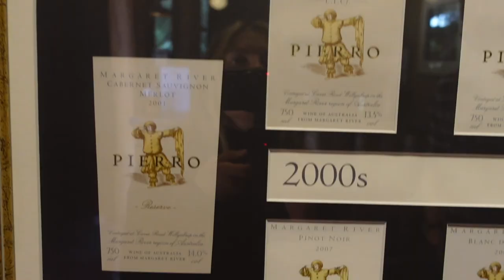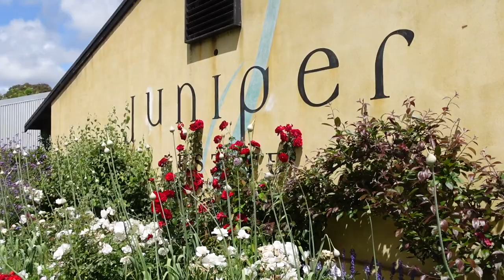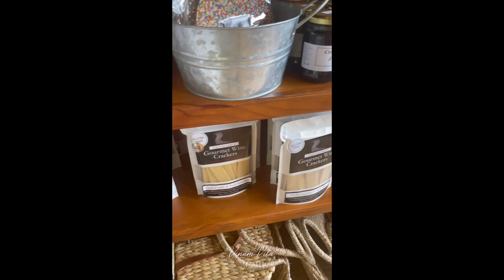Two Days in the Margaret River Wine Region (PART 1) | Western Australia | Travel Vlog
Welcome back to the second stop on our Australian wine region series, were we explore the Margaret River in Western Australia. This was a big region to explore, so we have split it up into two episodes. Pour yourself a glass of wine and come travel with us!

P.S for support in Social Media, Digital Marketing, Business Strategy or Strategic Partnerships, check out

00:00 Introduction
01:27 Pierro Winery
02:02 Juniper Estate
05:29 Howard Park
08:00 Margaret River vs. Coonawara?
08:49 Cape Grace Winery
12:52 outtro